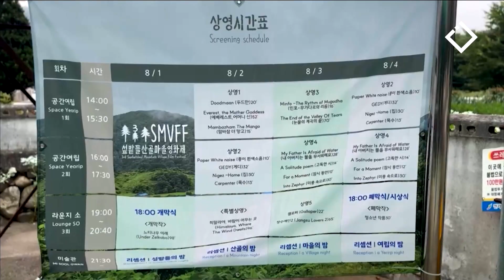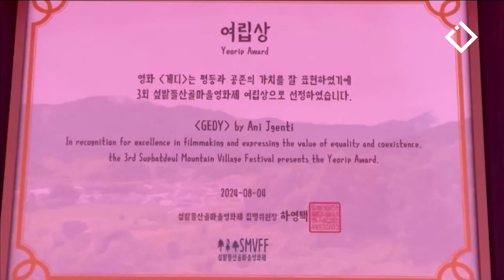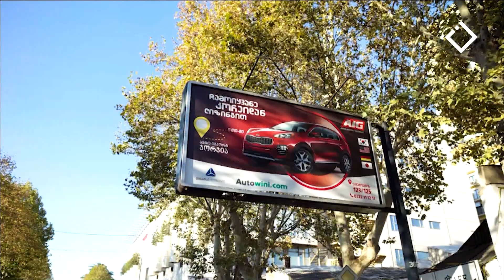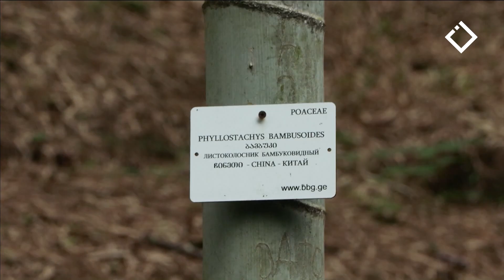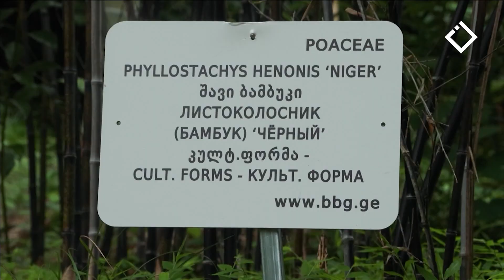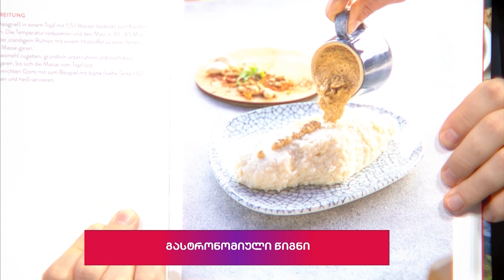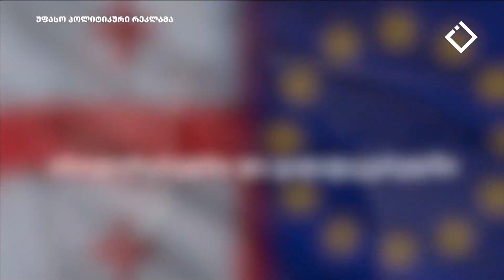დიდი შესვენება | 18.09.2024